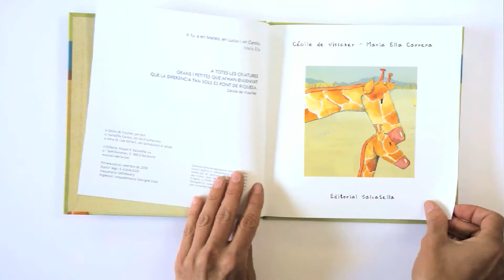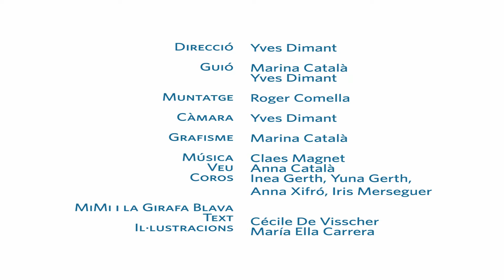Mimi, Posa't a la Pell Blava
POSA'T A LA PELL BLAVA
Nexe Fundació us presenta les activitats de sensibilització per a les escoles d'Infantil i primària.
Activitats que busquen treballar els següents objectius: la inclusió, la diversitat, l’educació emocional, el valor positiu de la diferència i la discapacitat.